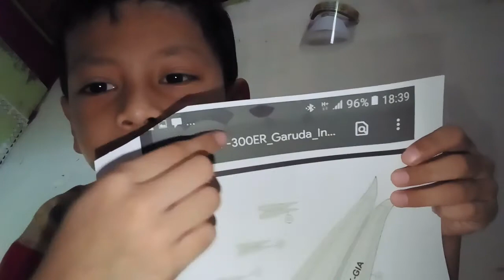Cara membikin pesawat garuda indonesia boeing 777-300er PART 2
kalian bisa download linknya di bawah